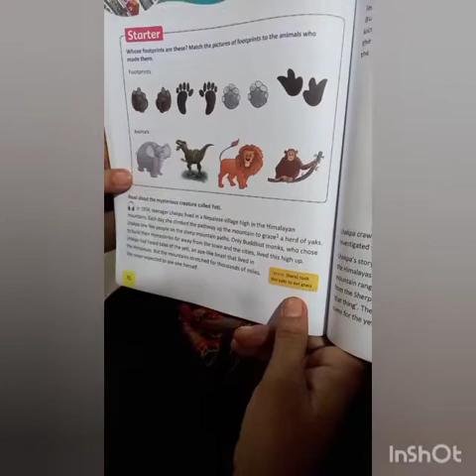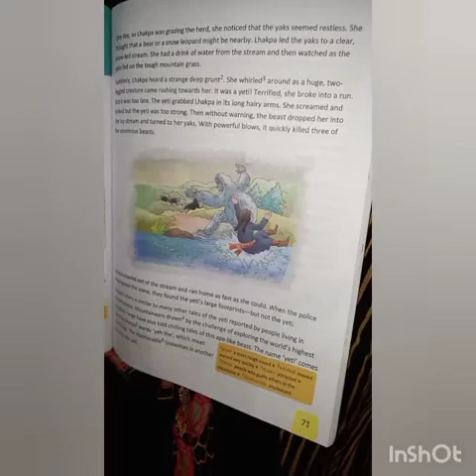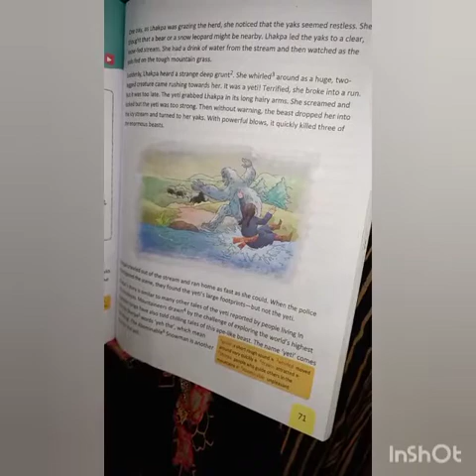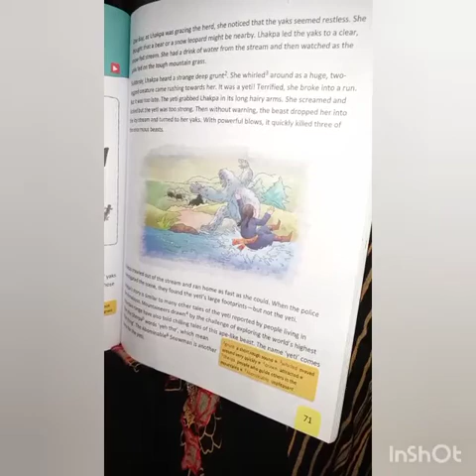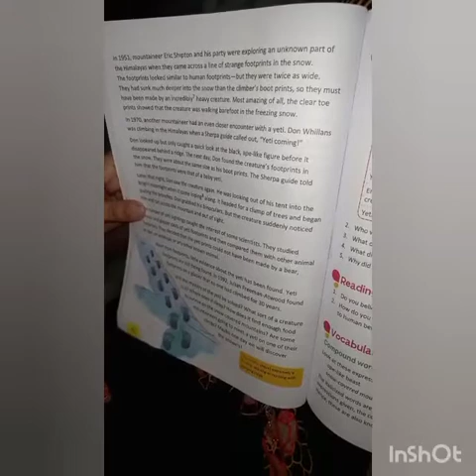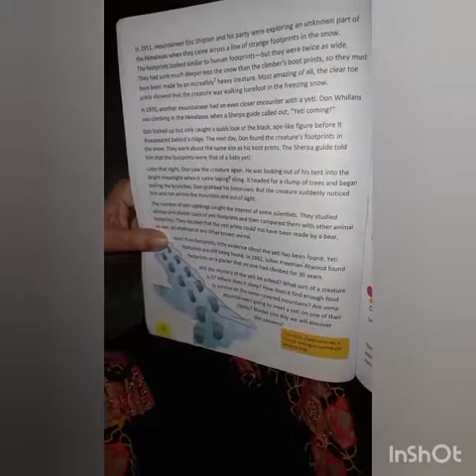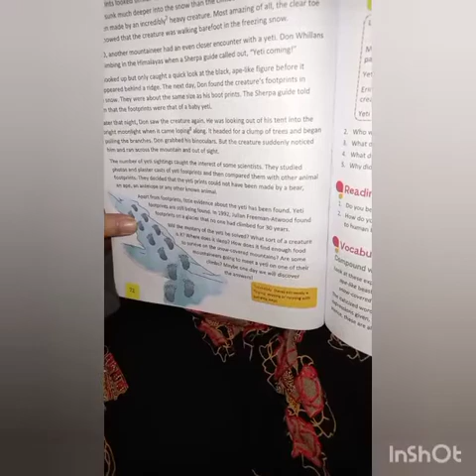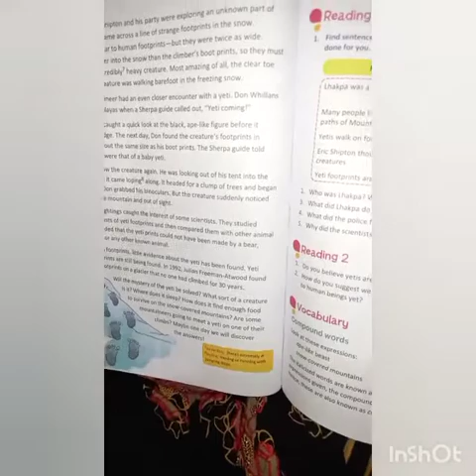Class 4 ch-5 Yeti (English)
Sfws online classes